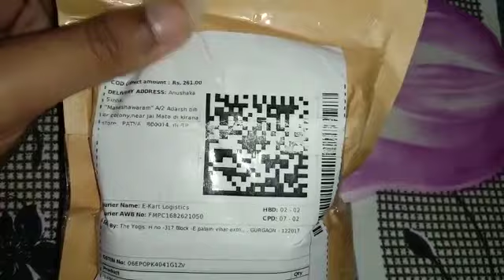11 May 2023